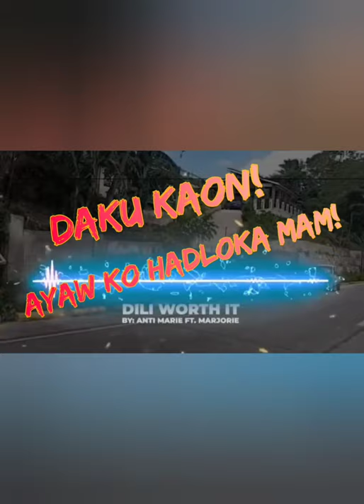Chicken Cordon Dance😀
vedio credit Denis & Geronimo Jr.